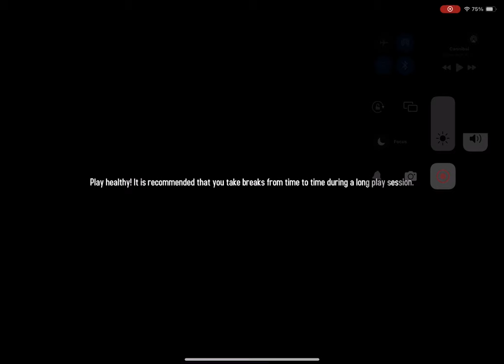Asphalt 8 Airborne | 3 New Cars and new Phonk Music!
Find Me On PS5 or PS4 - Hotwheels1604
Online iOS Username - Armani 2005
Asphalt - Armani 2005
And Other Games - Armani 2005 or Armani2005YT

Let's Get This Channel Growing!